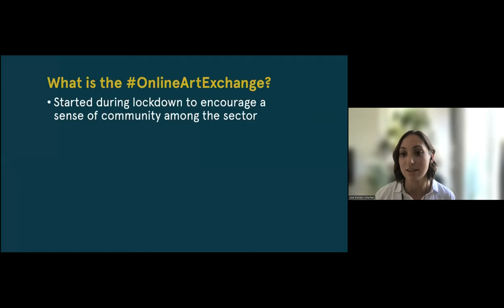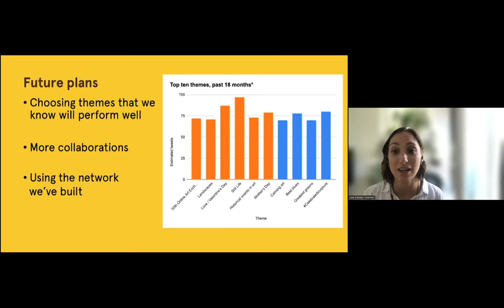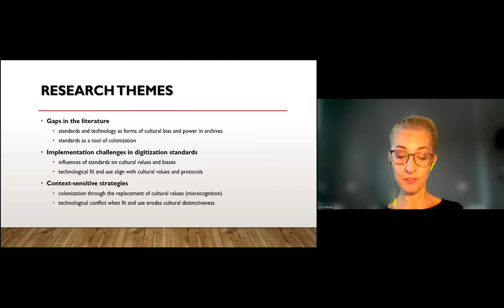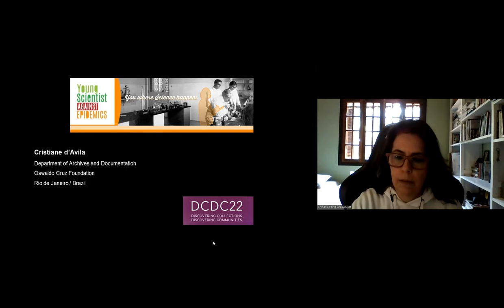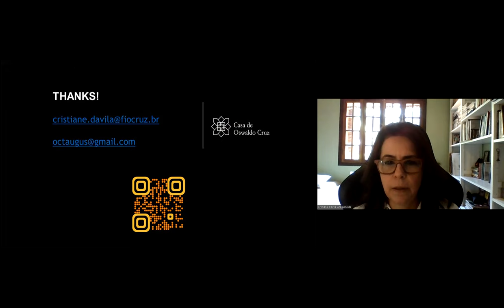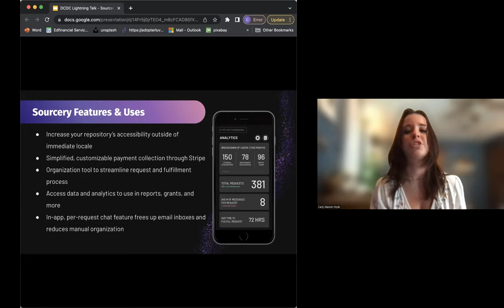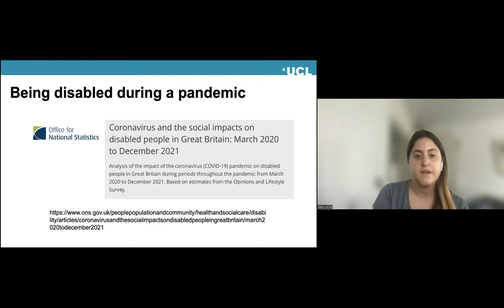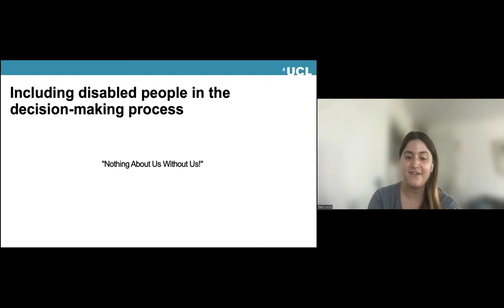DCDC22 | Speed presentations panel 1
Online Art Exchange: creating community cohesion through social media - Julia Defabo, Art UK

Misrecognition and Cultural Biases in Digitization Standards - Lori Podolsky, McGill University

Young Scientist Against Epidemics - digital game to spread knowledge about science and health history in Brazil - Cristiane D'Avila Lyra Almeida

Utilizing Sourcery: an app for archivists, researchers, and repositories of all sizes - Carly Wanner-Hyde, Greenhouse Studios - University of Connecticut